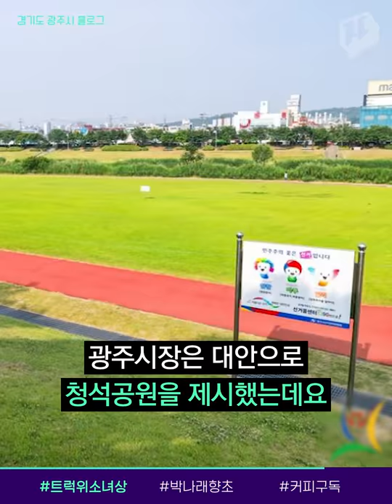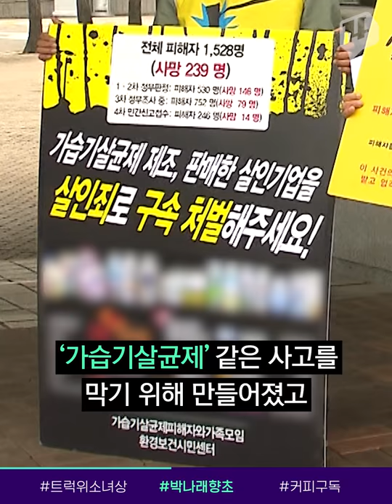시민 모금으로 만든 소녀상이 설치 거절당한 이유 / 14F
'나눔의 집'이 있는 경기도 광주에 소녀상이 없다니!라고 생각한 학생들과 뜻을 함께한 시민들이 평화의 소녀상을 제작했어요. 하지만 시민들이 원한 장소에 설치할 수 없었죠. 그래서 3.1운동 100주년을 기념해 열린 소녀상 제막식을 부득이하게 트럭 위에서 밖에 할 수 없었습니다. 지금은 다른 대체 부지를 찾아 허가를 기다리고 있는데요. 자세한 이야기를 전달해 드릴게요.